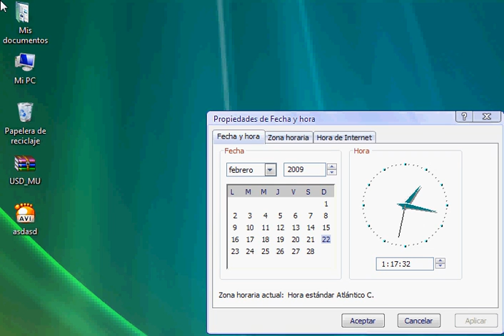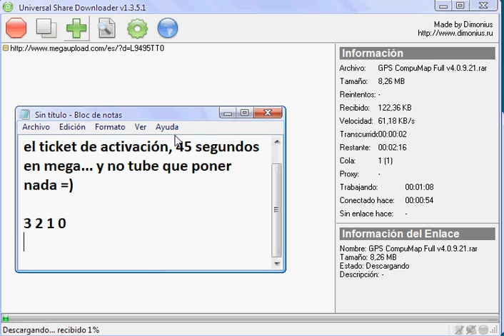USD working 100% for New Megaupload Captcha Feb. 22nd 2009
USD working for megaupload new captchas =)

USD funcionando para las nuevas captchas de megaupload =)

No presten atención a esto:
This movie has nothing to do about video games halo 2 online xbox 360 kingdom hearts awesome ZOMG OMG wow super mario brothers nintendo wii smash brawl melee link zelda shiek myth legend tactic fishing boat cool nice bitch cat fight ass boob fat monkey sexy paris hilton american idol wrestling random secret level ending sonic incredible ps3 ps2 how to fix asian pride fight ownage owned own3d pwned pwn3d pwnage special move crazy mortal kombat skill mexican carlos mencia samoa shit poop crap WTF yo mama momma jokes diablo 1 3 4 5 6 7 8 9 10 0 lol ROFL money price world of warcraft imp character class final fantasy metal gear solid car toyota iPod mini nano big giant japan china stupid people jk snoop dogg ecw WWE WWF backyard hell nightmare sega saturn 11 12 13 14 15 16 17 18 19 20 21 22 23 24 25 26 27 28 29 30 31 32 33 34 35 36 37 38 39 live stand up comedy no chance pking runescape ultimate showdown 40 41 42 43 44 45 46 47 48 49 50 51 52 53 school skool 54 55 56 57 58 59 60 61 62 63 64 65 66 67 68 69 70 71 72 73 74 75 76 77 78 noob n00b loser win winner stock match ken vs wall megaman speed run ganon ganondorf fairy 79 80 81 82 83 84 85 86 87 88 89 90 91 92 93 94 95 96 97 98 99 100 numbers math suck sucks damn pure real TNA impact raw smackdown sony bill gates microsoft zoom youtube movie preview TV of mac tunes music fall out boy breaking benjamin funny bloopers mishaps barbarian guard shield weapon watch out maybe trick magic card blackjack texas poker chess game checkers sleep dog beagle dude paladin vid rule fire ice wind forest explore where the is matt john james bond never in end song lyric lyrics MTV next mind of mencia carlos bad ball rope snake brown NFL countdown launch MLB NBA and deja vu run diary jane power desk adventure board bored screw around hardcore amazing highlight reel master kung fu fighting sting death emo kid clean dirty title belt world george bush united states deathmatch kill double triple reel big fish tekken ign boom explosion soul pin masta yellow blue purple green red color colors strong muscle anime naruto yugi box boxing family guy FOX flame ninja air element skate tony hawk faint die ha felony murder case crime batman superman ranger chuck norris retard war week month year time beep long ring neck amulet diamond assasin dead solo night csi miami fan club lu bu dynasty warriors honda science art paint mario luigi mansion connect cat kitty call duty german hunt down women child prodigy children sniper rifle shotgun SMG tristram uber baal save farm broke broken arm leg hand nazi nazis democracy iraq debate unit point points spend pretty deuce ace ventura space outer alien aliens area rental gamefly trade merchant suicide jump grenade plasma driver drivers ed new york tall short los angeles L.A. LA scale apple banana kansas asia zip code cheat grand theft auto outtake outtakes laser lasers plasma beam assault rifle ness donkey kong young stop drop roll barrel adam low insane psycho sid metroid smus canada sports sports play top zombie zombies simpsons homer bart run rap rapper cent eminem tips q w e r t y u i o p a s d f g h j k l z x c v b n m throw pass stealth watch bob steve splinter cell dragonball go away xplay x-play voice battle network sprint phone motorola love eyes family ew ow nextel bench vacation florida new news dave david puzzle rubik cube genesis threat guardian champ champion earth duh rey mysterio fall kumbaya gay lord darth vader star wars comic mugen peace emo home g AOL america the in only why who what